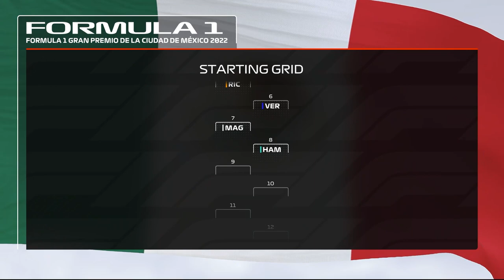DEFENDING LIKE A LION : F1 22 INDIA MY TEAM CAREER MODE PART 14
Swag on guys this is SwaggerTurbo and welcome to a BRAND NEW episode  of Scuteria Supari MY TEAM CAREER MODE.
Share the video with your friends if possible to help me reach newer audiences.
This is SwaggerTurbo Signing of